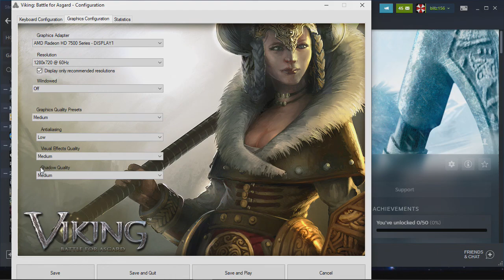Viking: Battle for Asgard - 720p With The Radeon HD 7570 & The AMD A8 5600K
Cpu: A8-5600K 3.9ghz OC
Gpu: Radeon HD 7570  1GB Gddr5
Ram: 8gb 1600hmz ddr3 (overclocked to 1866mhz)
OS: Windows 10 Pro
Res: 720p
Settings: Med.